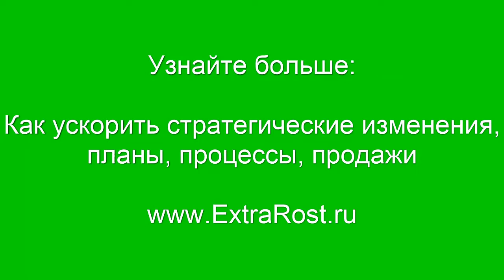Отзыв Как провести стратсессию, Дмитрий Моторин